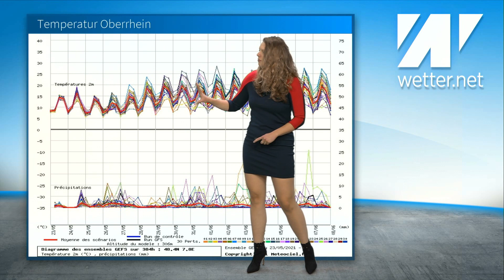Unwetterwarnung! Morgen nach Turbofrühling Gewitter mit Starkregen! Aprilwetter-Albtraum bleibt!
Habt ihr noch Grillgut zu Hause? Morgen zeigt sich das Wetter zum Feiertag zumindest im Osten ausnahmsweise mal von seiner guten Seite.
Ein wenig Zeit an der frischen Luft zu verbringen lohnt sich auf jeden Fall, denn bereits am Dienstag wird es wieder ungemütlich mit Schauern, Gewitter und kühler Luft.